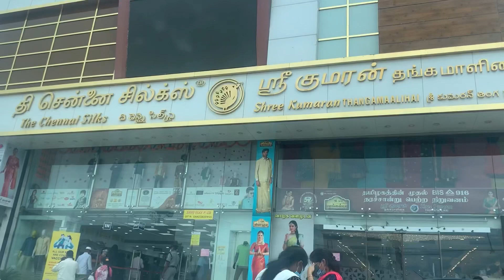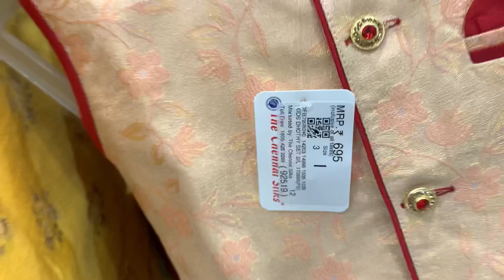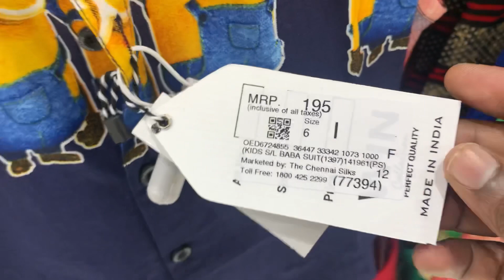New Arrivals of Diwali Dress Collections/The Chennai Silks/Part 1/Stay Tuned and Stay Safe🤝😊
New Arrivals of Diwali Dress Collections/The Chennai Silks/Part 1 :

This video will show you the Diwali new arrivals of dress collections especially for kids both boys and girls.

The prices are affordable for everyone to select model dress to your kids even women can like this models and different designs with varieties.

There are 50% offer available for Diwali purchase. So this is the best choice to go and select the dresses for your loved ones.